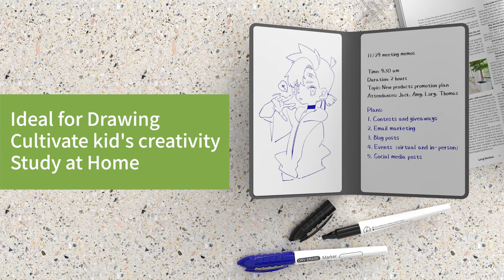NEWYES Dry Erasable Whiteboard Folio | PU Lether Cover Notebook | Reusable and Portable Notebook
💰🛒Shop by this link 👇👇
Amazon US ✅

🔴No More Wasting Paper
The whiteboard has plenty of writing space and no fixed patterns to limit your creativity. Perfect for group discussion, home, school, office, kitchen, game room, etc. This whiteboard folio is reusable, so you just need to erase it and then reuse it.

⚪Portable magnetic Whiteboard
 Black PU leather cover, ultra-thin and ultra-light whiteboard writing materials, just like a stylish A4 notebook, can be carried with you. You can use it any time and any place to record a burst of inspiration.

 Use the cloth or tissue to full-swipe the notebook, no difficulty erasing and correcting those mistakes. And, our boards leave no ink stains or ghosting behind, meaning pristine whiteboard condition, even erasing 90 days after something is written.

⚫Lightweight & Portable
Notebook size: 6.7'' x 9.6'' / 170mm x 243mm; Whiteboard page size: 5.8'' x 9.1'' / 148mm x 232mm. This dry-erase whiteboard only weighs 5.6oz /160g.

❗❗❗Time-limited discounts are waiting for you, come and have a look! ! !😍